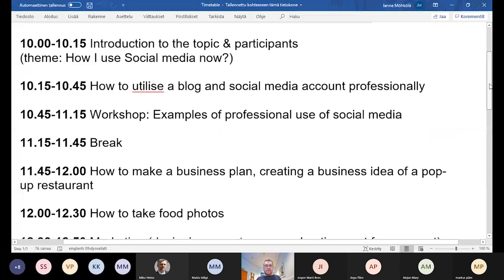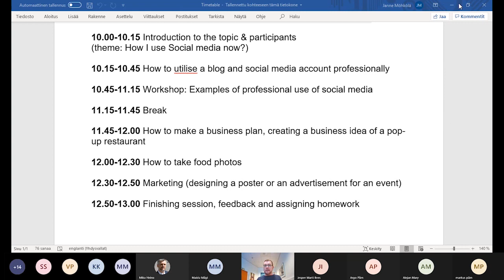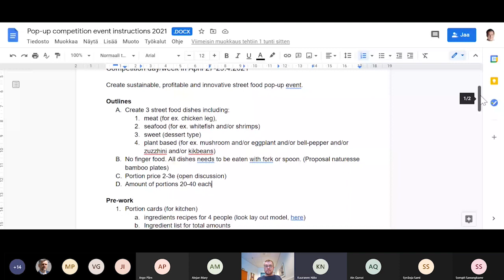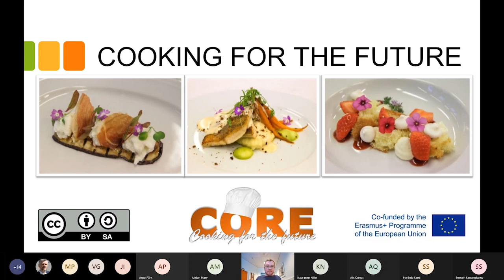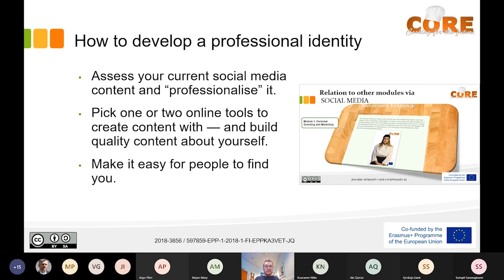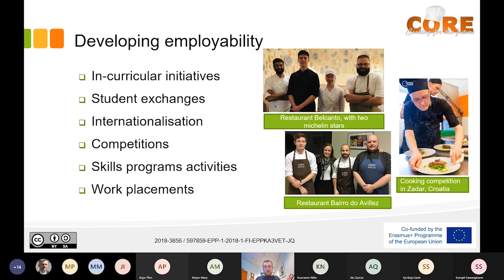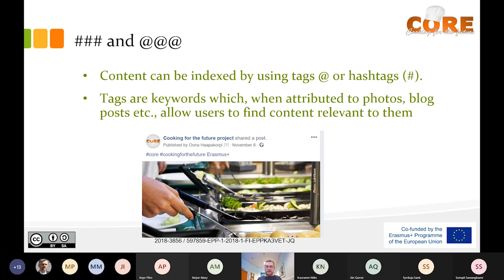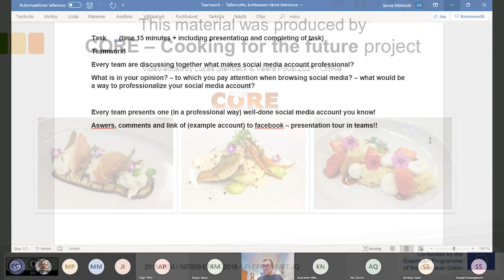CORE online session personal branding and marketing part 1-2021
The CORE-Cooking for the future project’s teaching material.